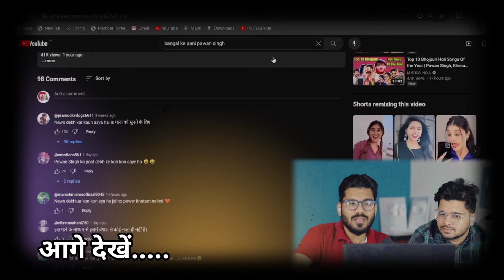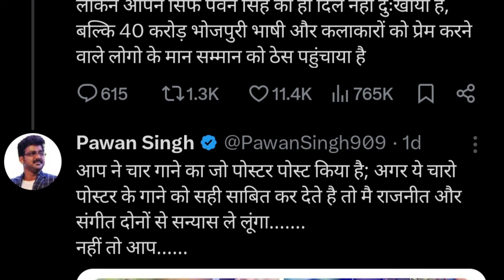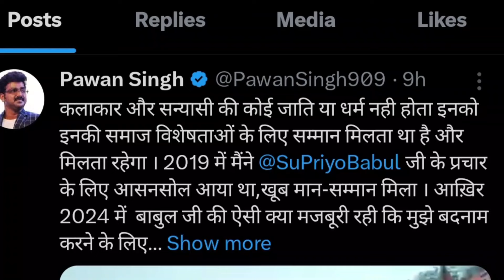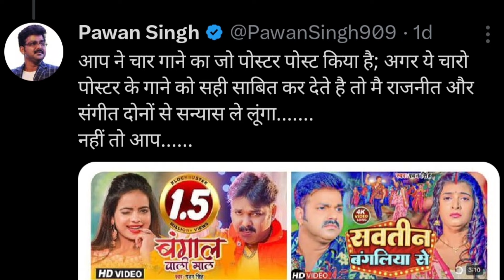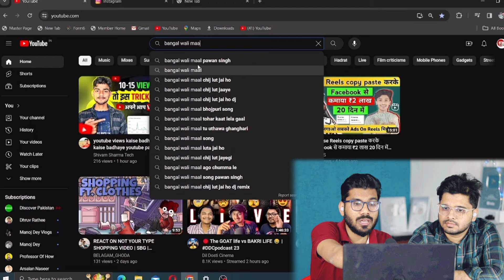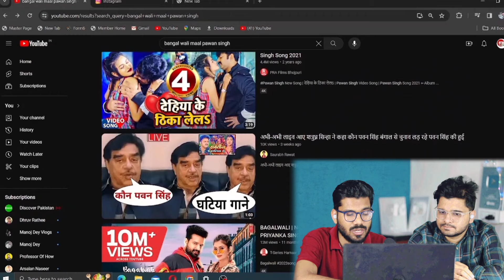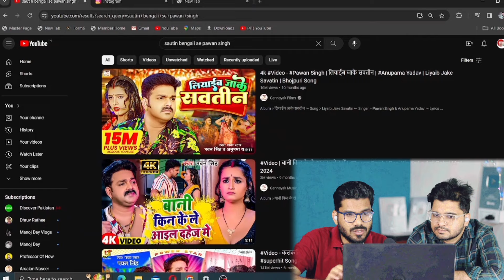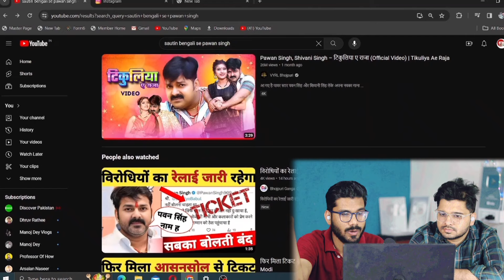Bhojpuri Talks Episode 11 | Pawan Singh ने किया बंगाल की औरतों का अपमान ?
Bhojpuri Talks Episode 11 | Pawan Singh ने किया बंगाल की औरतों का अपमान ?bhojpuri